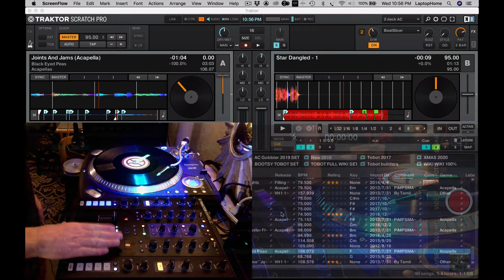Sunday Best Wiki2 mp4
Tobot beat with some exercises on top.